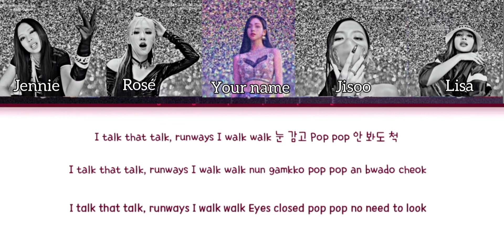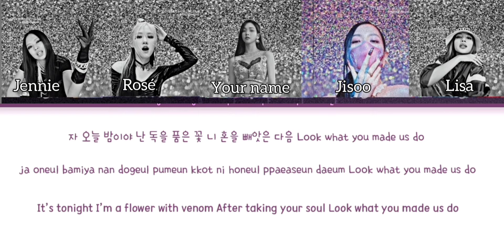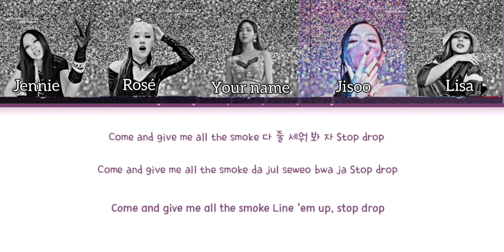Blackpink -Pink Venom핑크 베놈 (Lyrics coded colour)|5 members version